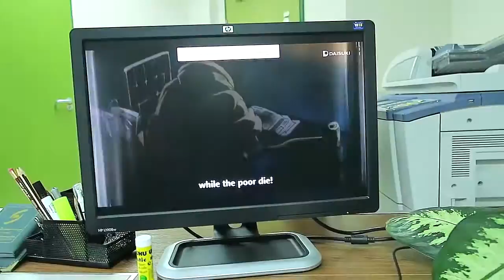Kinagat ng Reptile | Life in a Sandbox 325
Whhhuuuuuttt!!! December na!!!